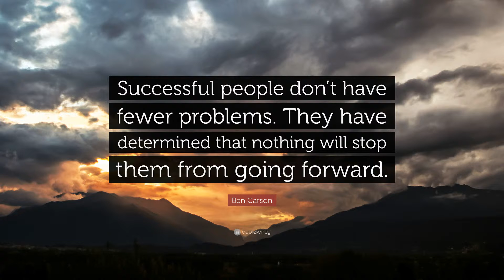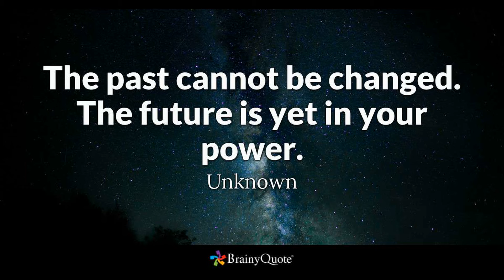Hope: Life's Driver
Just an observation on life, and my thoughts about it!